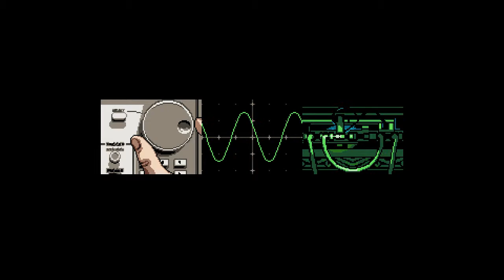[Let's Play] Axiom Verge - Episode 1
Enjoyed the video? Consider liking it, one click helps quite a lot!

Follow me on these web things!